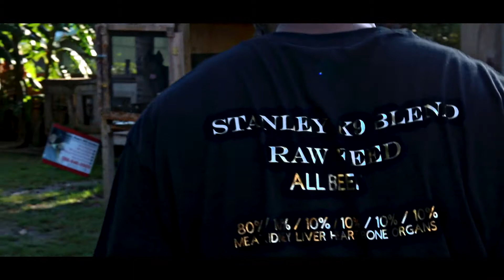So Original Dogman welcome to Blake's island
but check out your boy k9byblake talking about his experience with the dog life
go follow on ig K9byblake82
on Facebook Brandon Blake
or Brandon Blake's k9 services